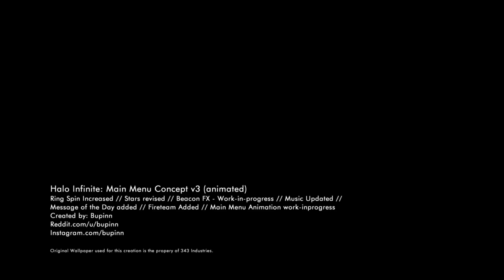HALO INFINITE | MAIN MENU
See the Main Menu of the upcoming Halo Infinite Xbox X Series video game!!!

An animated main menu concept for the upcoming xbox game Halo Infinite, set to release later this year 2019! The video also includes the beautiful Halo 3 theme soundtrack.